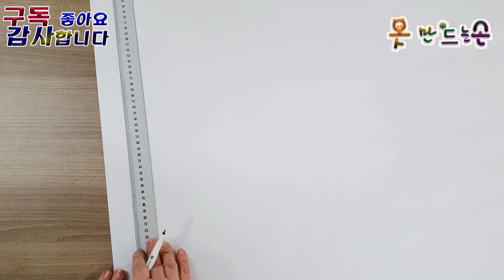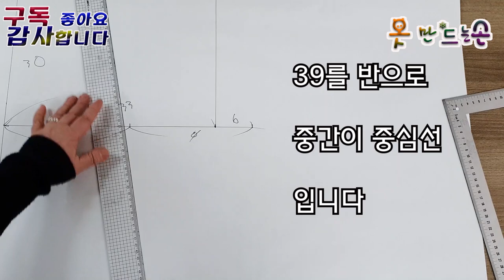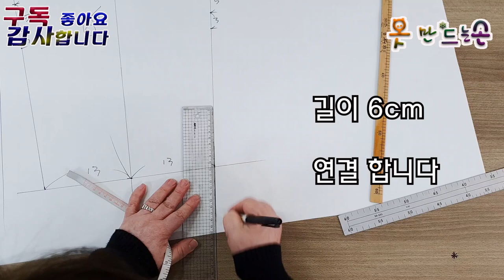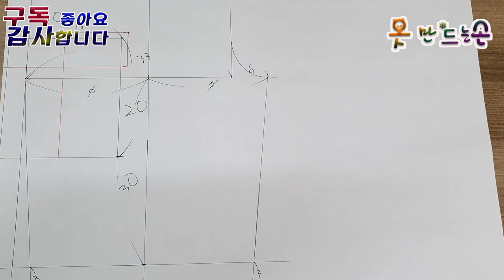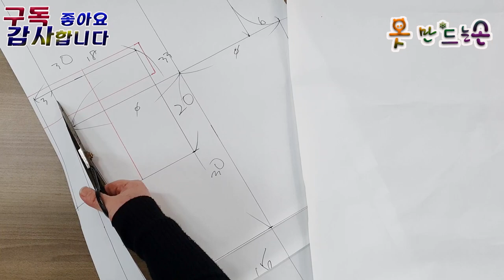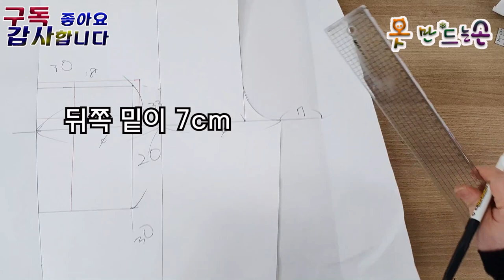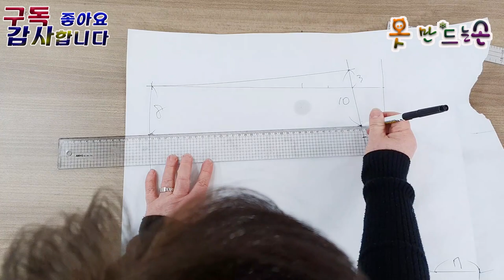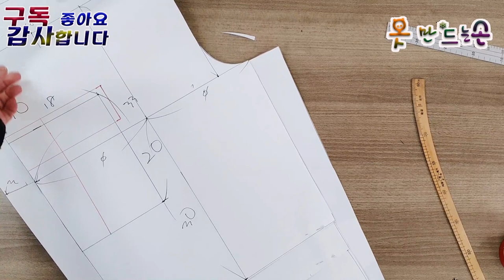카고 바지 쉽게 만들기 패턴그리기\옷만드는손\subscribe\Like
원단
야상지 라이트 카키 2마 반정도
고무줄 3cm짜리 2마